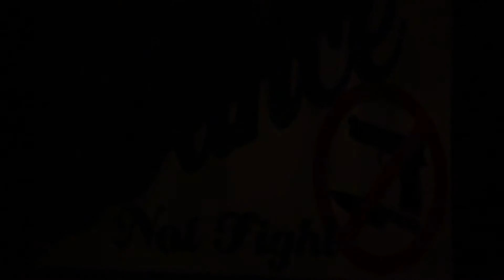Street Dance 2 Teenagers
Over 15s dance 2